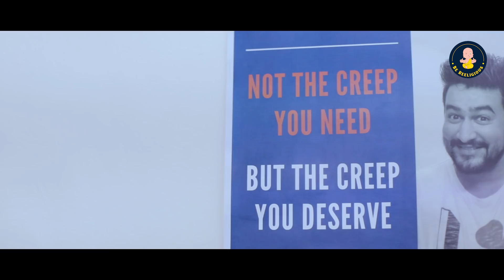Creep - Ek Atoot Bandhan | Be Reeligious | Comedy Sketch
Be Reeligious and team presents
Team:
Produced by: Khyaati Anada and Sunny Jani.
Directed by: Khyaati Anada.
D.O.P: Vidit Upadhyay.
Concept and Written by: Sunny Jani.
Editor: Hiren Soni and Ravi Gajjar.
DI : Vijay A Human
Production Manager: Nisarg Upadhyay.
Music and Sound mixing: Illusion Films.
Make up and Hair: Bharat.
Cast:
Creep Manager: Shivani Pandey.
Victim: Aakanksha Panchal.
Creepu: Jayesh Nayak.
Special Thanks:
Girish Jani.
Parul Jani.
Abhay Nagar.
Nishu Rathod.
Kajal Patel.